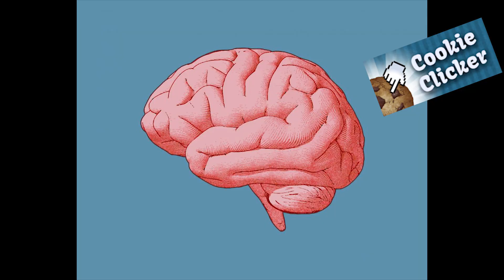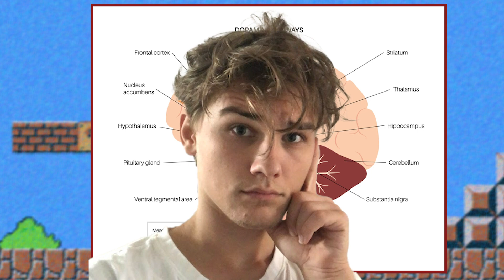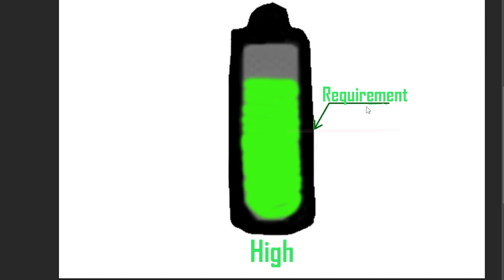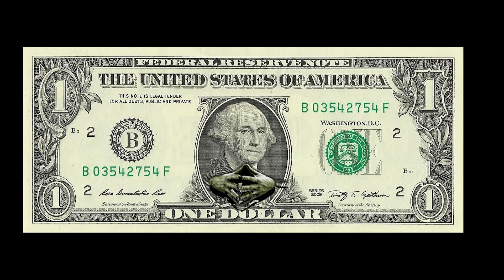The Danger of Dopamine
In this video I talk about the way dopamine is ruining you and how you can fix it.
Also this video is a little weird im sorry

please read this description I spend years, decades even on it

Welcome to our eye-opening exploration of the captivating yet treacherous world of dopamine! In this thought-provoking video, we delve deep into the science behind this neurotransmitter and unravel its potential dangers that often lurk beneath its pleasurable facade.

Dopamine is often hailed as the "feel-good" neurotransmitter, responsible for sensations of pleasure and reward. From achieving goals to enjoying your favorite meal, dopamine plays a crucial role in reinforcing positive behaviors. But could there be a darker side to this seemingly harmless chemical?

⚠️ The Allure and Pitfalls
While dopamine's role in motivation and pleasure can be incredibly motivating, there's a flip side that demands our attention. With the rise of modern technology and social media, we're exposed to an unprecedented level of dopamine-inducing stimuli – likes, notifications, and more. This video takes a critical look at how the constant pursuit of instant gratification can lead to addictive behaviors, affecting our mental health and well-being.

📈 The Addiction Spiral
From binge-watching TV shows to endless scrolling on social media platforms, we're often caught in an addiction spiral fueled by dopamine. We discuss the psychological mechanisms that drive these habits and the potential long-term consequences they can have on our mental and emotional equilibrium.

💡 Empowerment through Awareness
But fear not! This video isn't just about highlighting the dangers; it's about arming you with the knowledge to navigate the dopamine-laden landscape wisely. Learn practical tips and strategies to strike a balance between enjoying life's pleasures and avoiding the pitfalls of overindulgence.

Join us in this eye-opening journey as we uncover the multifaceted nature of dopamine and its impact on our lives. Remember, knowledge is power – and together, we can outsmart the dopamine trap!